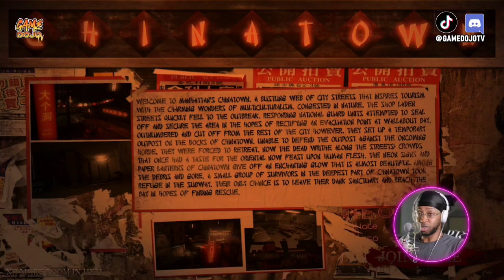World War Zin' it in [No More Room in Hell] | Ep 1 | Game Dojo TV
These mutha F-in zombies didn't know what hit'em!